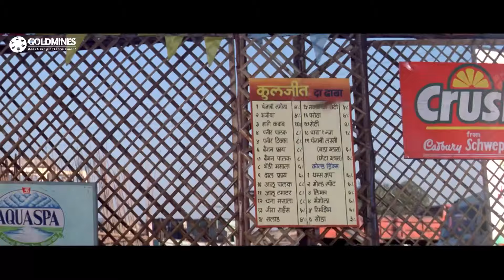पाटिल राव ने फैसल खान को कहा की आमिर खान को परेशान ना करे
Starcast:- Aamir Khan, Twinkle Khanna, Faisal Khan, Johnny Lever, Tinu Verma, Asrani